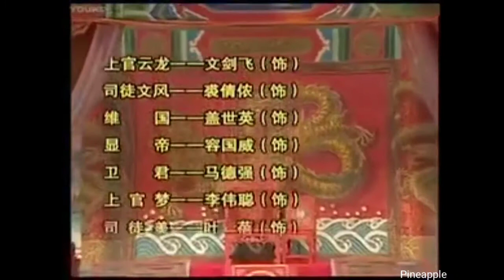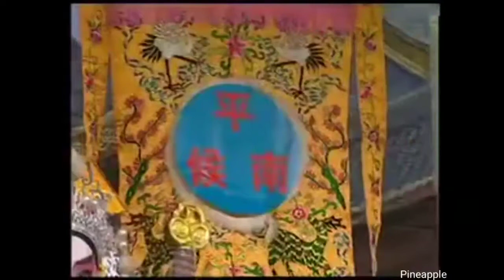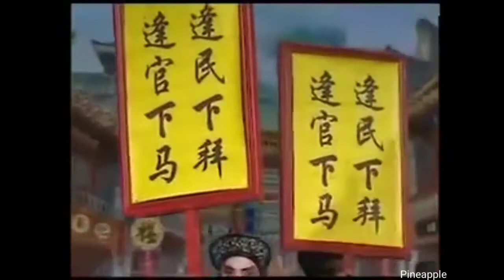粵劇 《龍鳳爭掛帥》文劍斐 裘倩儂 蓋世英 李偉驄 葉蓓 cantonese opera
名劇欣賞
文剑斐一上官雲龍
裘倩僊一司徒文風
蓋世英一衛    國
容國威一顯    帝
馬德強一衛    君
李稦驄一上官夢
葉    蓓一司徒美